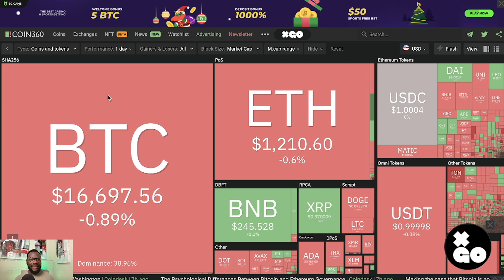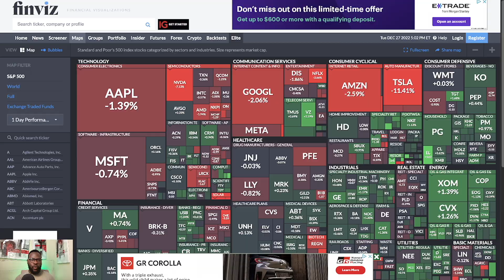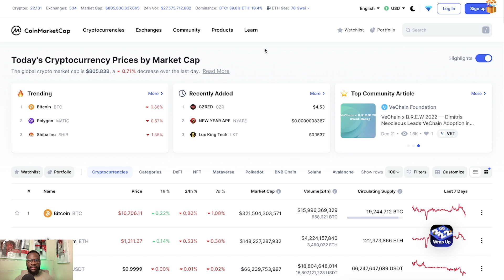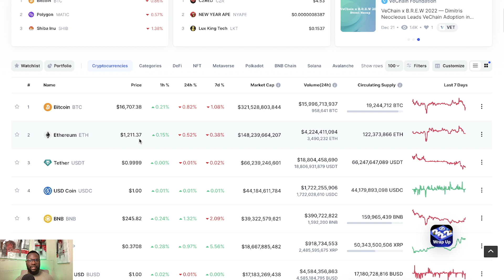GET READY FOR 2023 RECESSION IN CRYPTO AND STOCKS!! LIVES TO BE RUINED!!